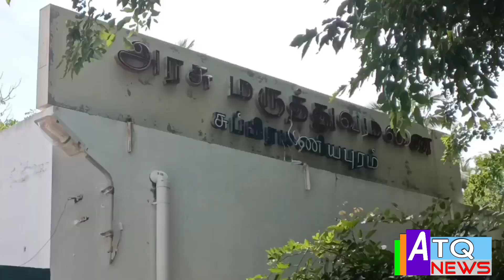அறந்தாங்கி அருகே நாகுடி..சுப்பிரமணியபுரம் ஆகிய அரசு மருத்துமனைகளில் அமைச்சர் மெய்யநாதன் ஆய்வு.